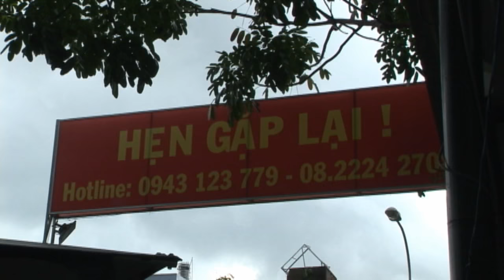ĐỒNG HÀNH CÙNG THMN 2016, VÒNG 2 NGÀY 16/10/2016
Chúc các bạn xem video thư giãn và thoải mái